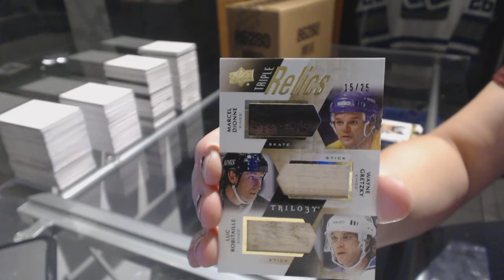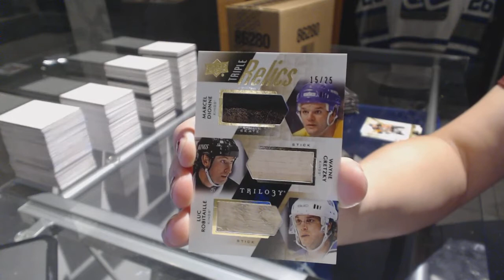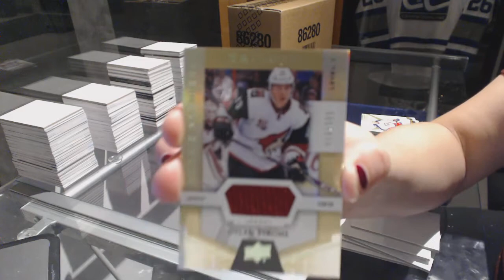Caper91's 16-17 Upper Deck Trilogy Hockey Box Break